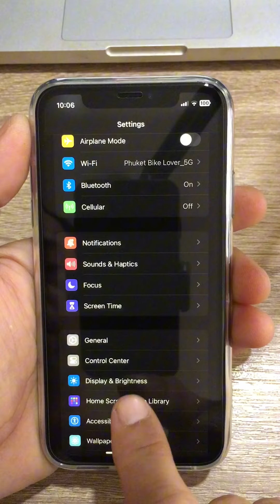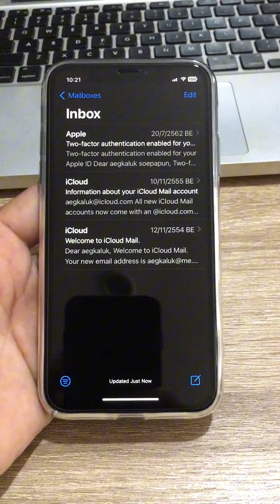ปรับขนาดตัวอักษรใน IOS และ Android ให้ใหญ่ขึ้นใช้งายง่าย สำหรับผู้สูงอายุ ไม่ต้องพกแว่นดูมือถือ